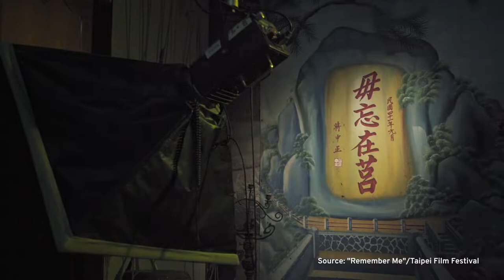Documentary "Remember Me" Gets Multiple Nominations at Taipei Film Festival | TaiwanPlus News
📹Reporters: Piper Yu / Yujing Huang

"Remember Me",  a documentary about the ordinary residents living on highly militarized Kinmen Island, has been nominated for 4 awards at the Taipei Film Festival.